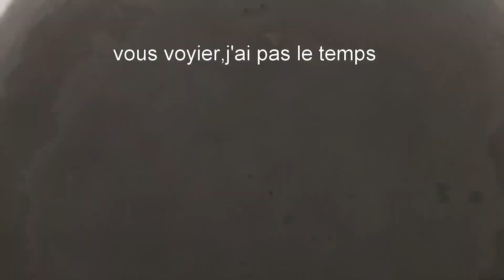la balade de michael ,neige au 1 fervrier 2015